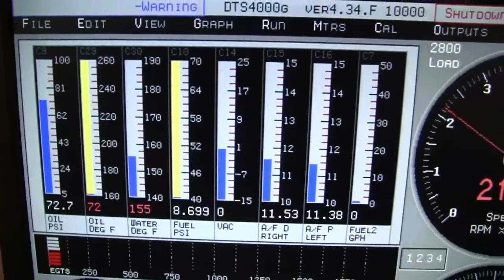Stroker 390 445 cubes on dyno 493 HP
390 stroker with Survival kit - 9.8 compression, pump gas 493 HP at 5800, 512 TQ